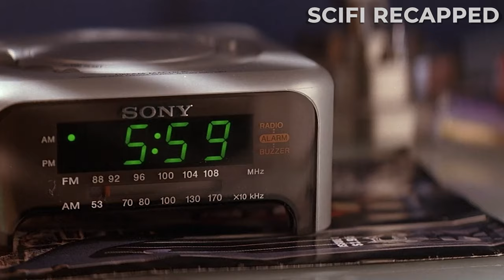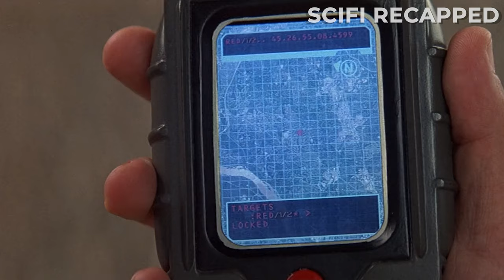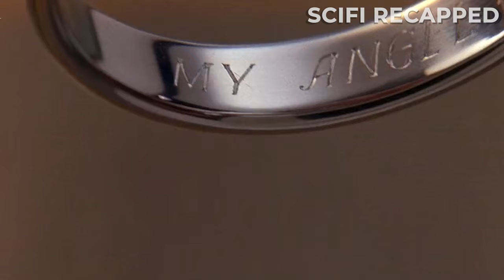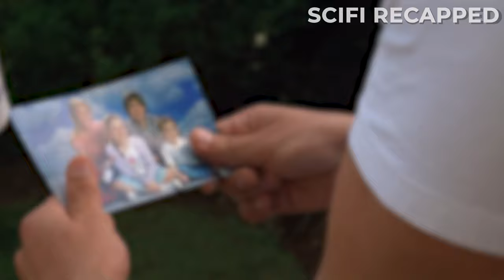They break into the wrong house, unaware he's an ex Navy Seal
Movie name: Th3 Pacifi3er

On Scifi Recapped, we will go through Scifi movies, Netflix movies, and Lifetime movies.